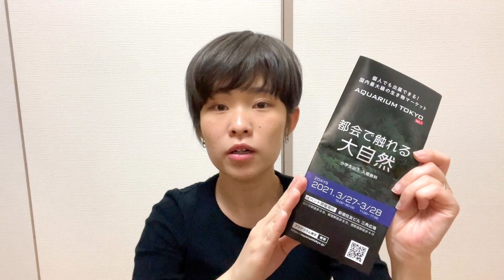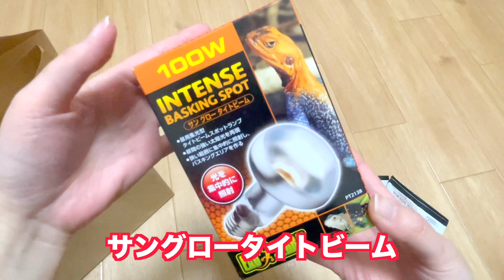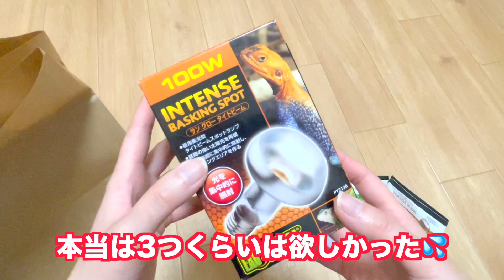アクアリウムイベントなのに綺麗な〇〇をお迎え！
アクアリウム東京というお魚メインの初開催イベントに初参加してきました！出会ったことのない初のお迎えをしたので、楽しんで見てもらえたらなと思います！イベントは沼だね！！

今まで爬虫類イベントばかり行っていたのでアクアリウムは新鮮でした♡

夫婦で動画をアップしていますが、動画の更新頻度がやる気によってかなり変わります。